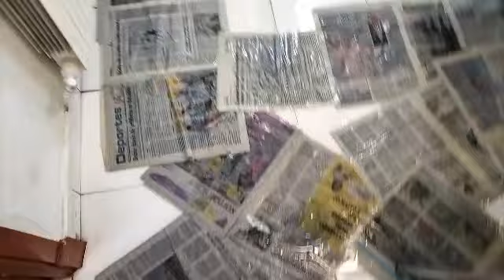Así está el centro de salud de A Gudiña